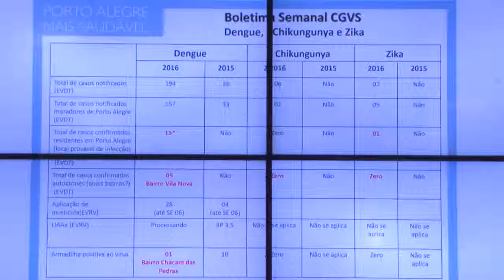RS contra o Aedes Aegypti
A Secretaria da Saúde divulgou, nesta sexta-feira (12), balanço epidemiológico das primeiras seis semanas de 2016. No período, o Rio Grande do Sul registrou 701 casos notificados e 58 confirmados de dengue; 52 notificados e nenhum confirmado de chikungunya; e 52 notificados e um confirmado de zika vírus. Neste sábado (13), Dia D de Combate ao Aedes aegypti, cerca de 60 mil profissionais irão atuar em todos os municípios do Estado.